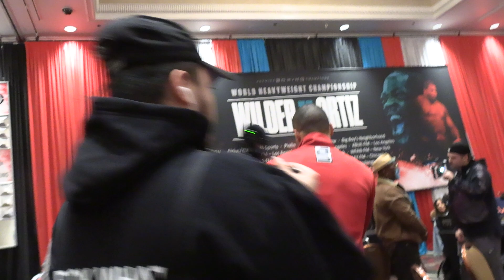chris ubank jr EsNews Boxing